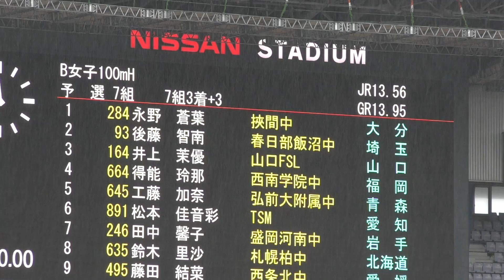H29 ジュニアオリンピック B女子100mH 予選6組